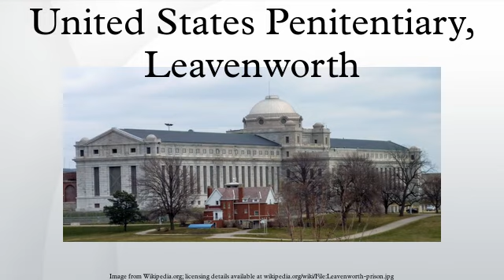United States Penitentiary, Leavenworth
The United States Penitentiary, Leavenworth is a medium-security United States federal prison for male inmates in Kansas. It is operated by the Federal Bureau of Prisons, a division of the United States Department of Justice. It also includes a satellite prison camp for minimum-security male offenders.
USP Leavenworth is located 25 miles northwest of Kansas City, Kansas.